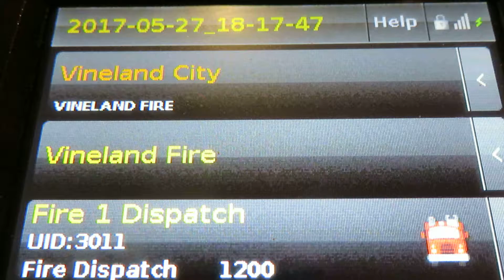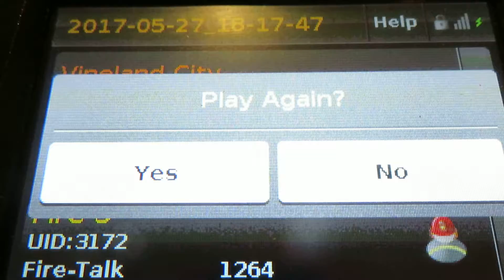Busy few hours Vineland, Second House of the day Part 8 (audio only)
502 Clarendon Ave house fire audio.
On May 27 2017 Vineland Fire Department had
2 working fires, 1 alarm, 1 MVC rescue audio only not in realtime condensed version. Part 8
Fire Alarm in Vineland, NJ esculated to House fire quickly.
The Vineland Fire Co. 6 was dispatch to 2293 Greenwillows Dr for an activated fire alarm, E62 arrived on location with nothing showing and found a smoke condition on the main floor of the house, was upgraded to the 1st due dwelling box, which brought Co. 1,4,6 at 16:15. Water supply was established and the location of the fire was found to be in the basement. Then the all hands working box was added, which added Co 2,3,5.  E31,L2, Ladder 43-56. The bulk of the fire was knocked down at 16:32. Covered were added and another alarm went out for 1215 Holmes Ave E31, E53 and E22 responded. Careless cooking was the cause of the alarm going off on Holmes. Then as units were clearing up Green Willows another dwelling call on 502 Clarendon Ave was dispatched, Rosenhayn 29-01 arrived on location and reported heavy smoke showing from a house and fire on the C side of the house. The All hands box was called and E53,E11,E22, L2, L4 E42 responded and established an water supply and searches were conducted and fire was brought under control without any injuries. Both fires are under investigation as to the causes.